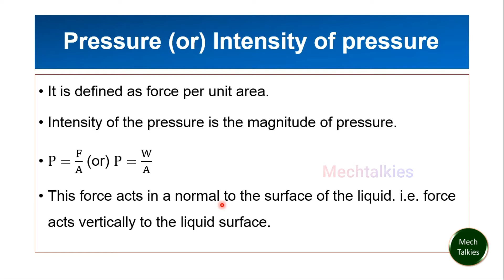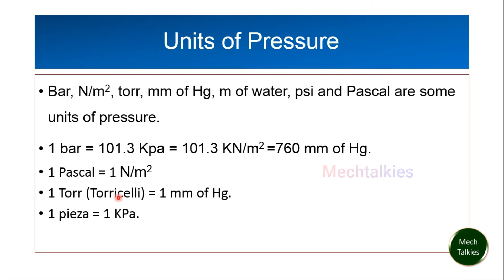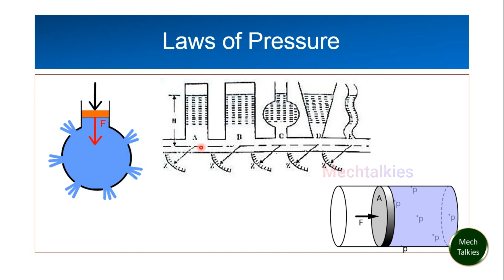Pressure (or) intensity of pressure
In this video you can learn about pressure. Pressure also called as intensity of pressure. And also laws of pressure are explained.

Our youtube channel focusing various mechanical engineering subjects. In fluidmechanics you can learn complete syllabus for engineering diploma as well as all competitive exams.

Playlist for fluidmechanics subject

FOLLOW US OUR OTHER SOCIAL MEDIAS